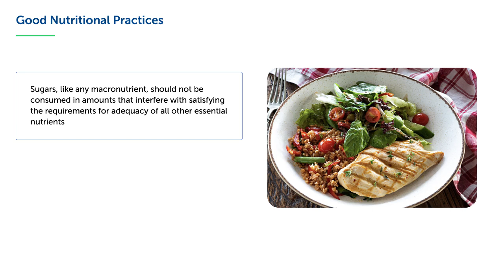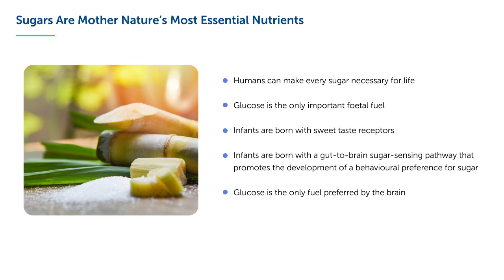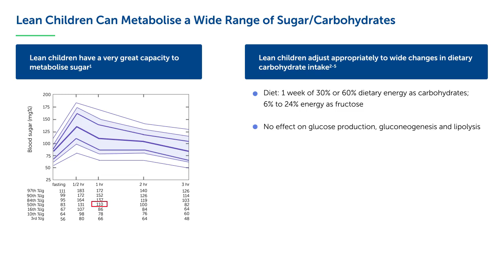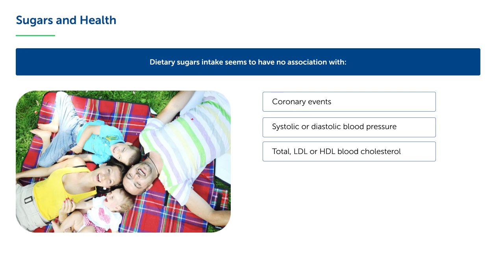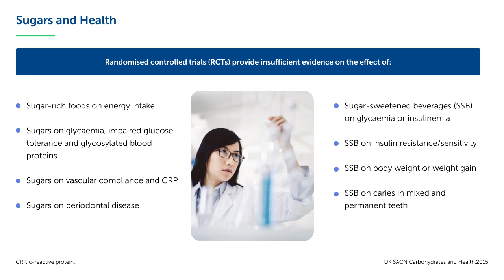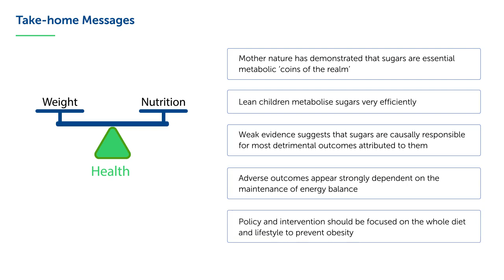Dietary Sugars: Not as Sour as they are made out to be - Dennis Bier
Sugars are mother nature’s most essential nutrients from an evolutionary and nutritional perspective. Infants are born with sweet taste receptors, and sugars represent approximately one-third of the calories in human milk. Current evidence suggests that infants are born with a gut-to-brain sugar-sensing pathway that promotes the development of a behavioural preference for sugar. Moreover, glucose is the preferred fuel by the brain; during the period of brain growth in the first 6 to 9 years of life, children need approximately 3 times the amount of glucose as adults. The evidence from studies in adults that sugars are causally responsible for most detrimental outcomes attributed to them is weak at best. Adverse outcomes appear strongly dependent on the maintenance of energy balance. Sugars, like any macronutrient, should not be consumed in amounts that interfere with satisfying the requirements for adequacy of all other essential nutrients. No macronutrients, such as proteins, fats, sugars or complex carbohydrates, should be consumed in amounts that leads to excess energy storage.
This is a video teaser with key points from the presentation of  Prof. Dennis Bier during the 95th NNIW. Click on the link below if you want to see Prof. Dennis Bier’s full talk: